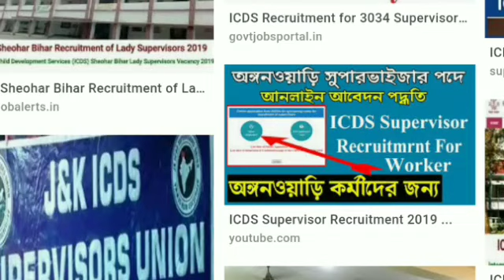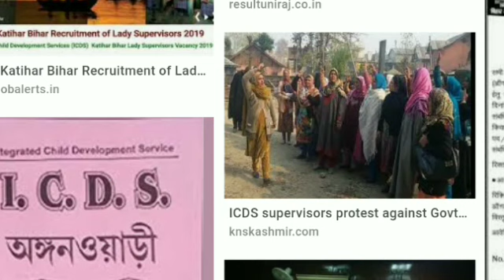Icds supervisor preliminary result date 2019, প্রেলিমিনারি এক্সাম এর রেজাল্ট কবে দিতে পারে জেনে নিন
আইসিডিএস সুপারভাইজার এর প্রিলিমিনারি রেজাল্ট কবে বের হতে পারে জেনে নিন আমার এই ভিডিওত